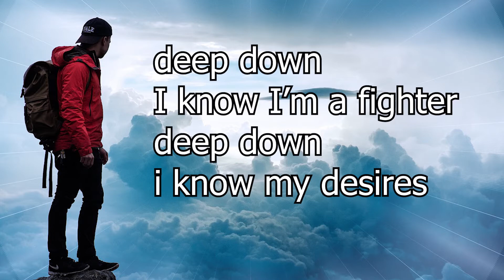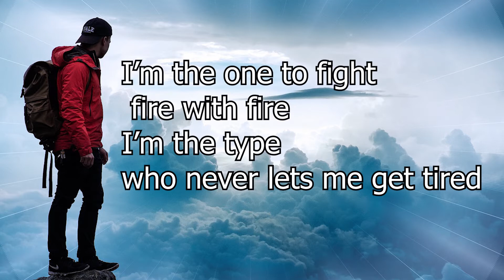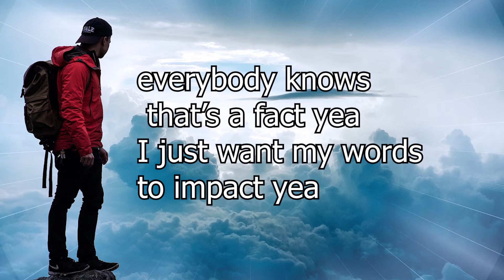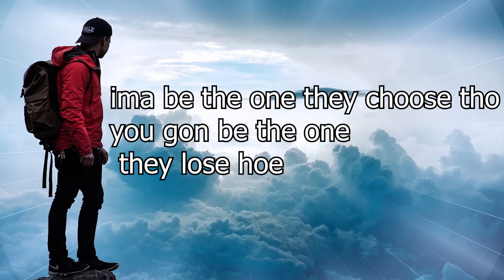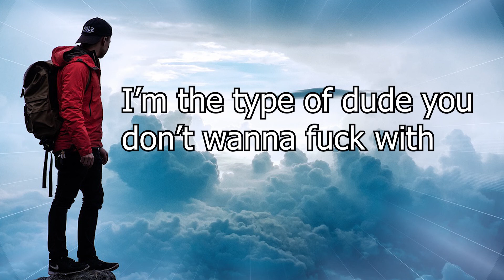Make It (Lyrics) NEFFEX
Make It Best English Song NEFFEX